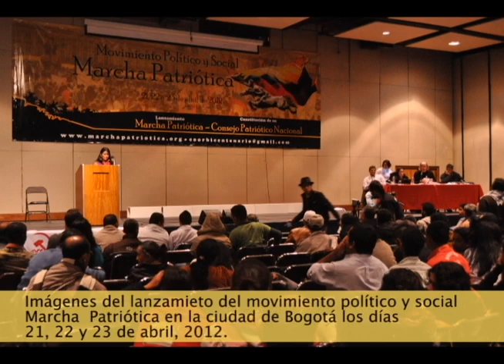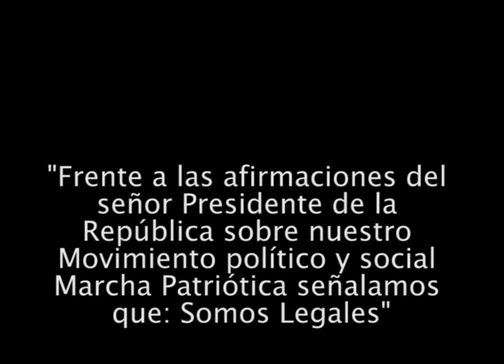Declaración Marcha Patriótica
El 26 de abril de 2012 la Junta Patriótica se pronunció por las seguidas acusaciones de los últimos días, ante los medios de comunicación.
"Frente a las afirmaciones del señor Presidente de la República sobre nuestro Movimiento político y social Marcha Patriótica señalamos que: Somos Legales."